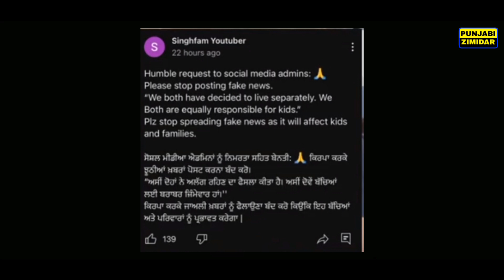singh fam youtuber divorce truth| singh fam youtuber nz latest vlog | new vlog singhfam